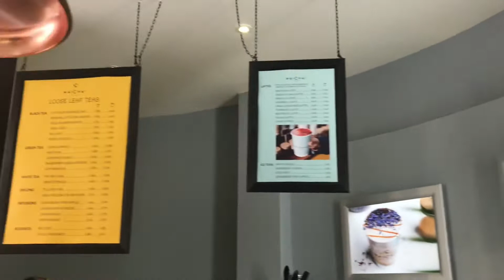MaiCha Tea Room Matcha Tea Angel Central Latte Frappe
I’m not really a matcha person/ but we tried this last year and it was a cool experience. Nice little shop in Angel. Very instagrammabble lol.